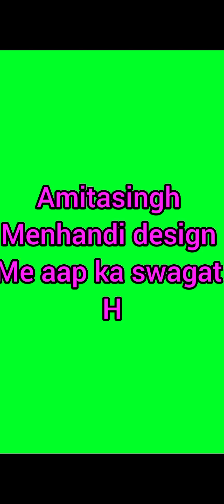my first vlog tij puja video is video me puja kaise hoti h kya pahnte sari jankari h